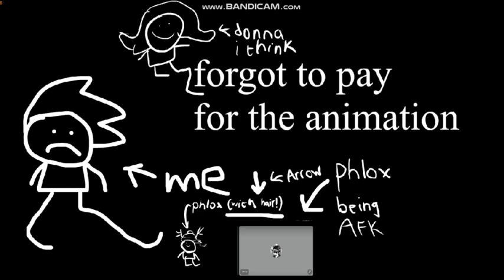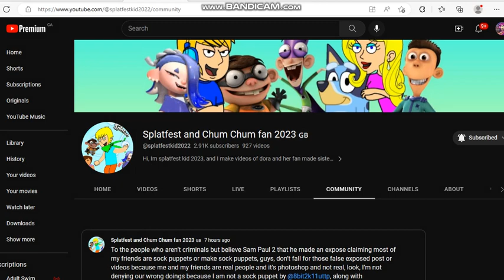i Played the Bob mods (FNF Bob Mod) (Normal mode) Gameplay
Mods made by wildy and their member TW: Warning Blood and Gore
0:12 Sunshine
1:40 withered
3:38 Run
In run my hand are kinda broke my hand from the Bob last song spam